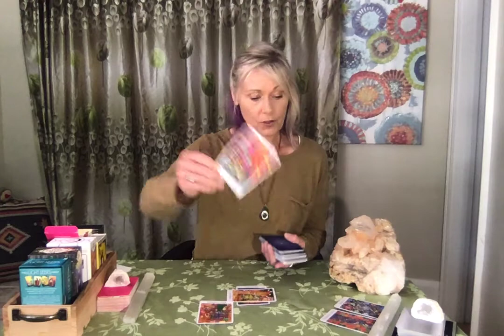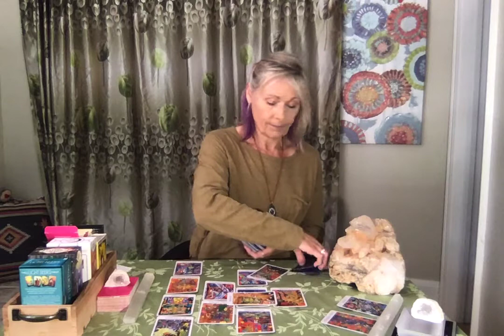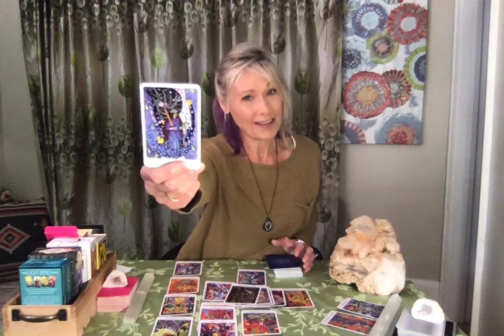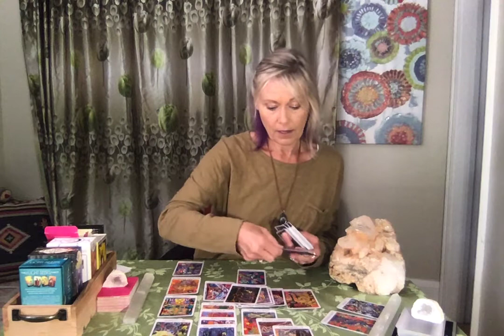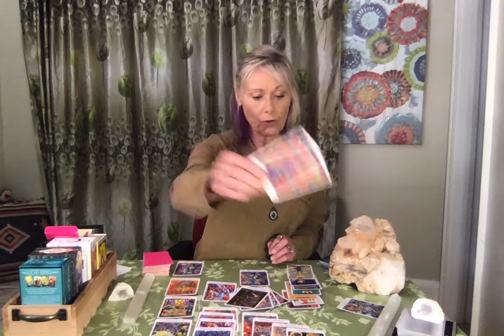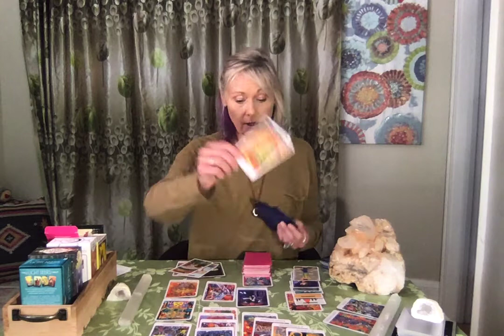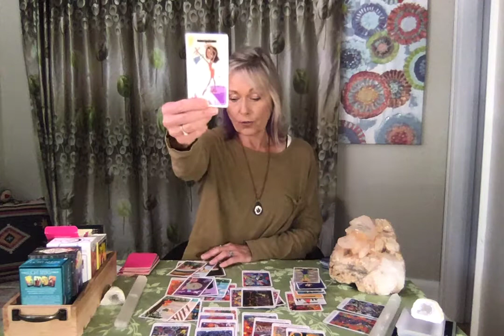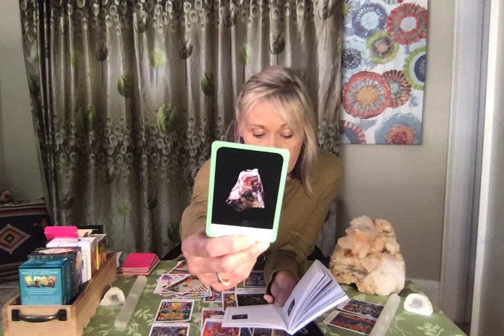Aries-"High Highs & Low Lows" July 8, 2021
Extended video’s dive deeper into the general message. Often times new information or vital information is revealed for the viewer.

Tarot Decks Used:
“The Wisdom Seeker’s Tarot” David Fontana
“The Journey to Enlightenment Tarot” Selena Joy Lovett, Daniela Manutius Forster”

Oracle Decks Used:

“Chakra Wisdom Oracle” Tori Hartma”